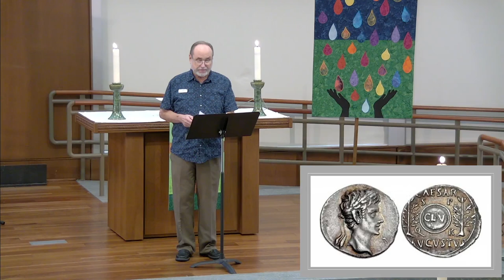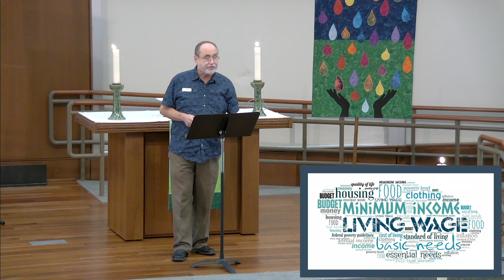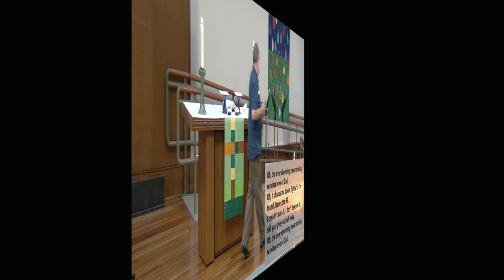"It's Not Fair!" - Pastor Wolfgang Herz-Lane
Sermon for September 24, 2023 | Preaching text: Matthew 20:1-16